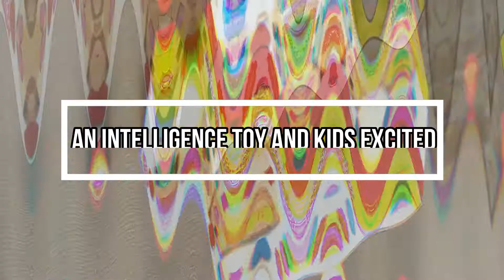Peculiar Daddy | Wooden Shape Box | Review & Play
Wanted to try this toy for sometime after seeing it available at kidswood.lk. Kids had endless fun and built some skills on the way. Recommend for any parent who is looking for a birthday gift or something keep toddlers and preschoolers entertained for sometime.